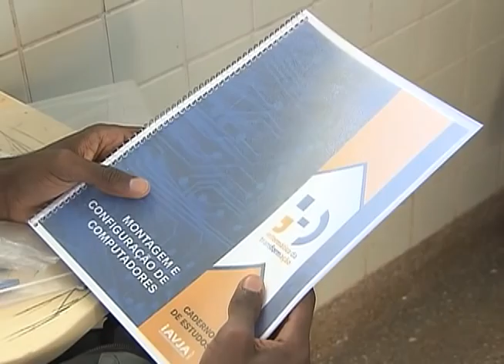Projetos de redução da pobreza terão fundo específico de R$ 5 milhões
NBR NOTÍCIAS - 21.08.12: No ano 2000, ao analisar os maiores problemas mundiais, a Organização das Nações Unidas (ONU) estabeleceu 8 Objetivos do Milênio. Entre eles, a redução da pobreza e a garantia de educação básica de qualidade para todos. As nações, inclusive o Brasil, têm até 2015 para atingir essas metas. Os projetos contam com um fundo específico de R$ 5 milhões.